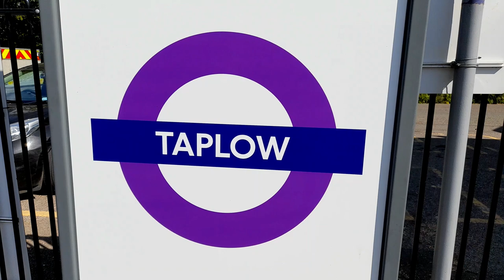45596 Bahamas passing through Taplow on Thursday 25th May 2023.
45596 Bahamas passing through Taplow on Thursday 25th May 2023.

The Jubilee was working the 5Z38 09:47 Southall to St Philips Marsh in preparation for The Railway Touring Company's "South Devon Explorer" tour on Saturday 27th May 2023.

While waiting for the Jubilee we see, 66087, 66725 "Sunderland", a Class 345 Elizabeth Line train and a couple of Great Western Railway Class 387s.